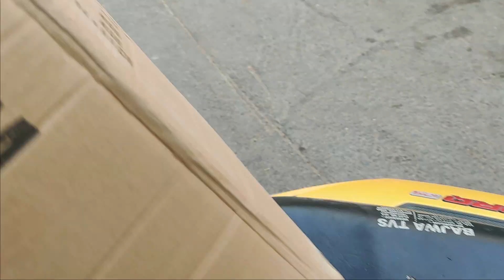Celebrating Christmas with my Punjabi Family | Explore n More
For Love n Support
Paytm/Gpay/Phonepe

Hi guys this is Vlog , so if i have made some blunders then plz forgive me and thank u for taking out time to watch my video. Do LIKE the video if u enjoyed watching and pls do COMMENT